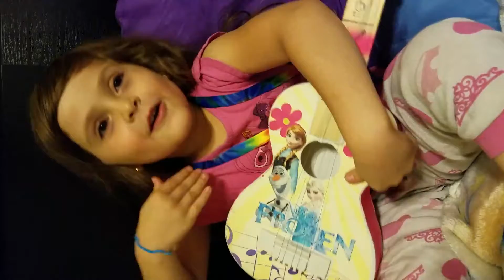Miris sings a song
An original.

Video taken June 23, 2016. Uploaded by Mario Camacho II.